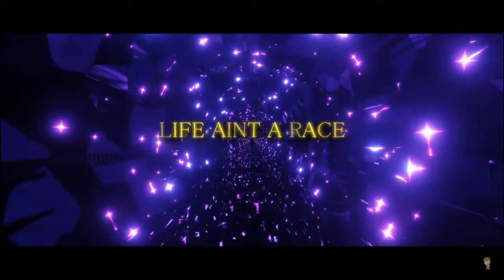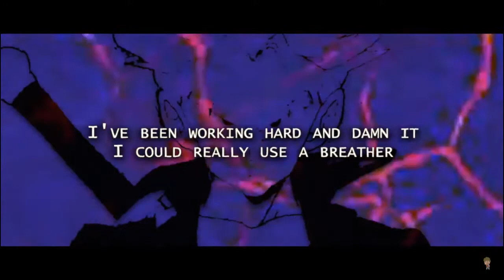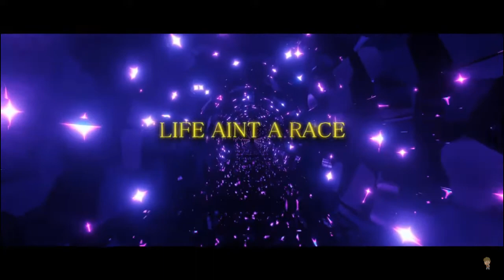McGwire GROUP REACTION - TRUNKS RAP | "LOOK AT ME NOW!" ft Zach B [DRAGON BALL]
What's quakin people? Here's a segment from episode 15 of the podcast where Reaper Kern, Soloz and I react to McGwire's trunks Rap, "LOOK AT ME NOW!" ft. Zach B! Check out the podcast as well!

Reaper's mask was made from a fox mask png from pngtree.com

00:00 Intro
00:40 Reaction
03:52 Discussion/Outro